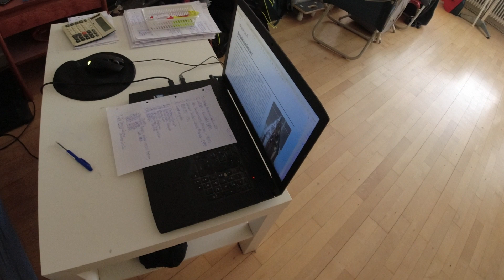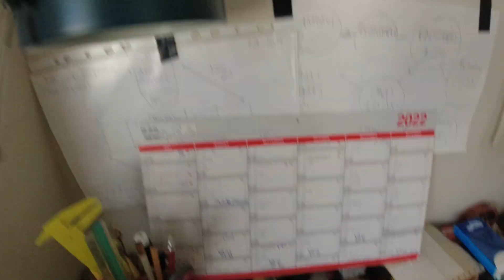MongoTV_9600 - PC Historisk Museum - Danmark - Del 8 - Plan For Indkøb Af Gamle Gamer PC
DEL 8 - God FREDAG og weekend :-) Godmorgen. Jeg vil gerne starte med, at samle på gamle PC desktop computer, og gammel PC hardware. Det vil jeg gerne have som en del at min YouTube kanal MONGO TV, på både dansk og engelsk. Jeg har brug for en ny dansk video serie, som denne her, til på dansk, at optage forskelligt video, hvor jeg kigger grundigt på en ældre PC eller andet PC hardware. Jeg har en anden video serie "KIGGER PÅ PC GAMER HARDWARE", som er til mere generel hygge video, hvor jeg bare optager i timevis og snakker. Det har jeg også på engelsk. Men jeg fylder snart 60 år, så jeg har måske kun 20 år tilbage i livet. Om lidt over 20 år, er jeg en meget ældre mand på 80 år. Så vil jeg også de næste par år, have problemer med min lille økonomi, og jeg er på en lav førtidspension. Så skal jeg ud af min bolig også, og genhuses, da hele min store boligafdelig skal renoveres. Så er jeg meget overvægtig også, og har været på min egen diæt i over 1 år.  Jeg er stadig næsten 100 kilo. Så bor og lever jeg alene også, og har ikke kørekort eller bil. Jeg har heller ikke en knallert 30, jeg lige kan køre lidt rundt på, og hente gammel PC hardware og PC desktop computer. Så det kommer nok til at gå lidt langsomt. Men jeg vil gerne bruge en 50.000 kroner med tiden, eller mere, på det her projekt :-) Det er min tanke, at bortgive min PC samling gratis engang i fremtiden, til et slags teknisk museum i Danmark, som omhandler computer og data.